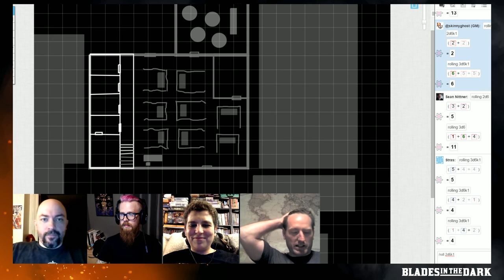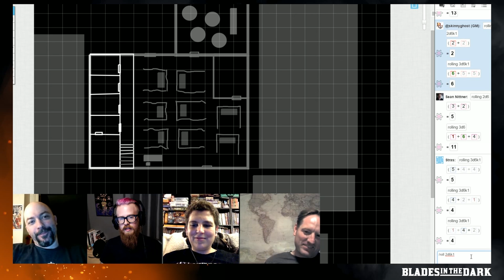Blades in the Dark: Episode Four, Part 2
The Red Sashes strike back!

This episode really highlights how the mechanics can be used for a detailed and exciting fight, when the situation calls for one.